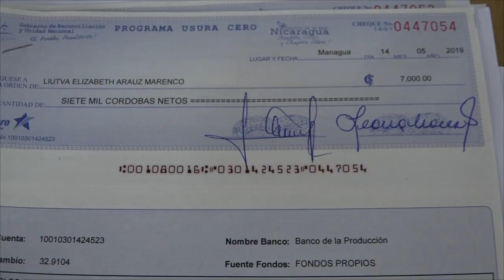Mujeres emprendedoras de Boaco, reciben desembolso de microcréditos